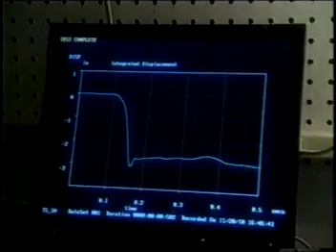Discovery Channel Documentory Statnamic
Bermingham Foundation Solutions appears on the Discovery Channel for Statnamic Foundation Testing Technology